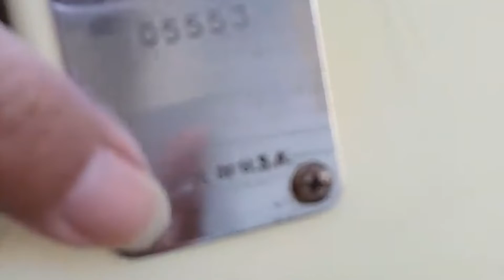Payu Kramer USA Pacer Special 1983